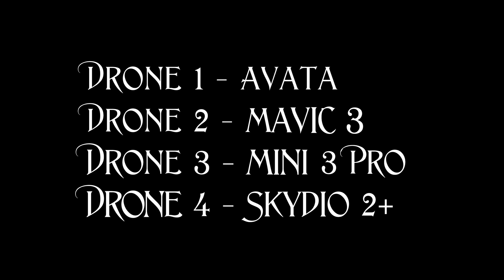Comparing 4 cameras on drones: Mavic 3 - Mini 3 Pro - Skydio 2+ - Avata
Just a rough test. Drones flown on 2 different days. 1 day in sun, 1 day overcast. Quality will be considerably reduced due to youtube compression. Again, just a rough test. I realize all drones would need to be flown at the exact same time and position for the fairest comparison, but this should give you a general idea of the differences.